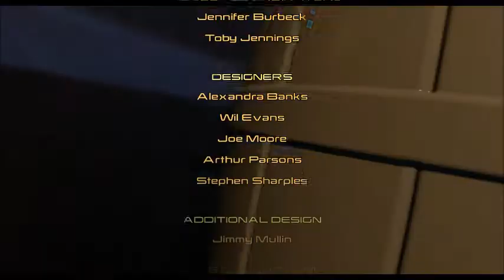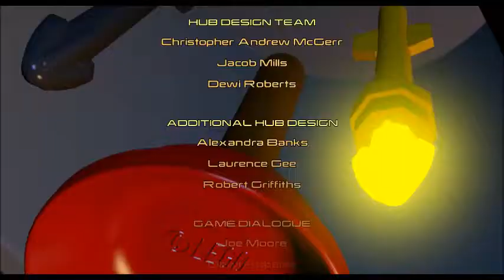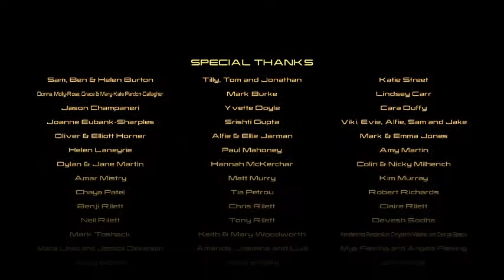Lego Marvel's Avengers Part 7: Chitari Al La Mode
Sounds like a chocolate.